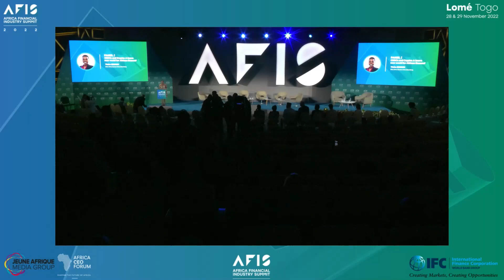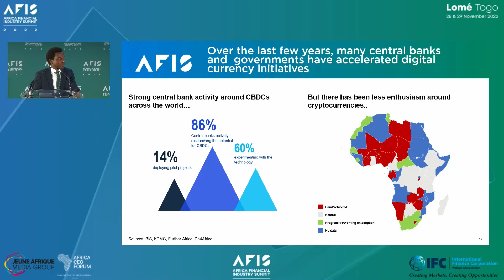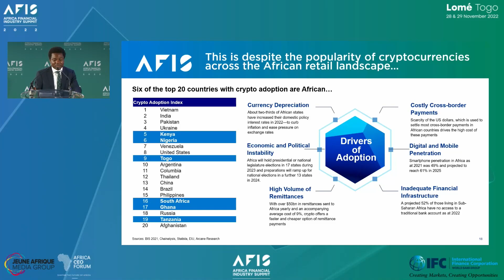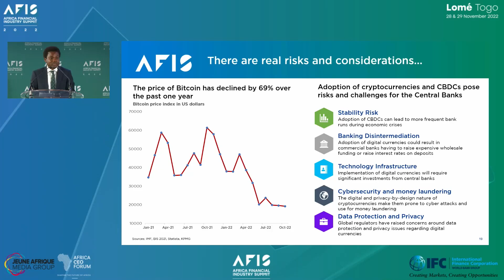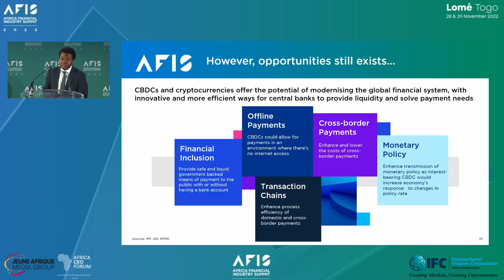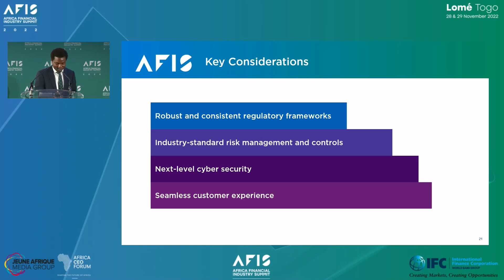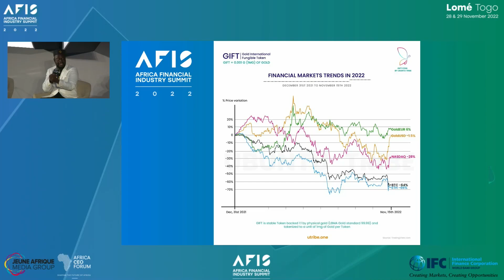AFIS2022 (VF) : CBDCs and Crypto A brave new world for African finance